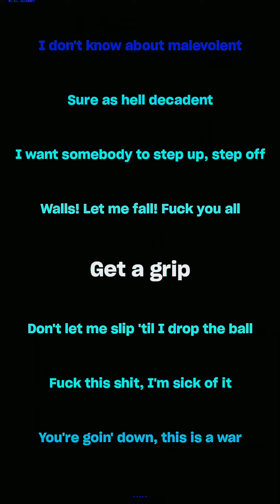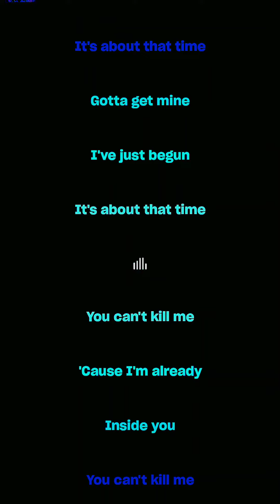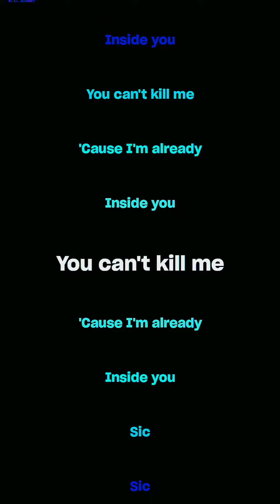Slipknot - (sic) Amazon Music Lyrics